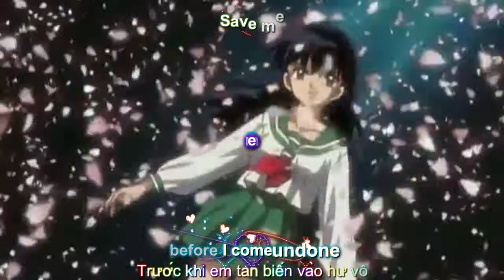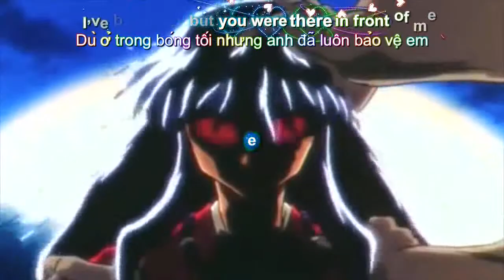Bring me to life nightcore (Vietsub+Kara)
Anime: Inuyasha